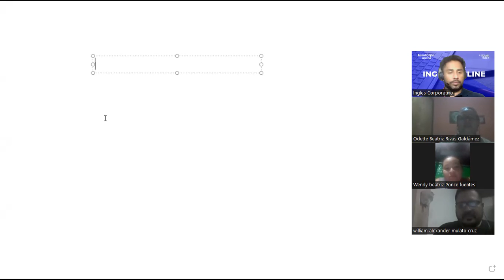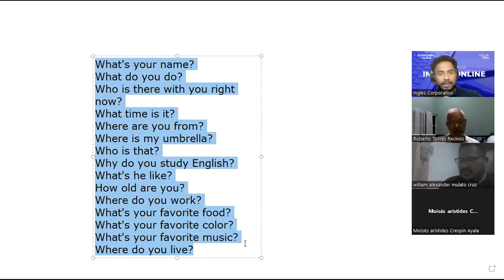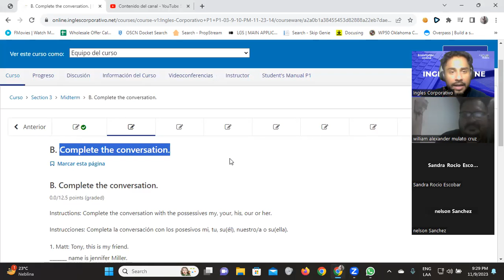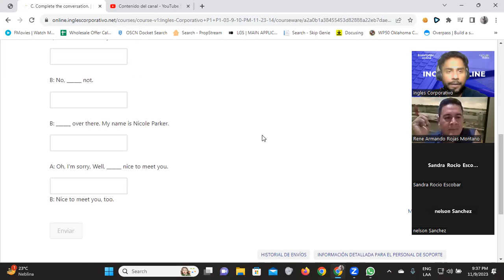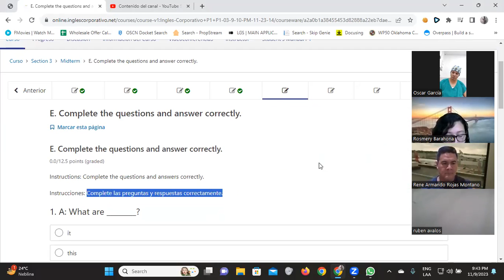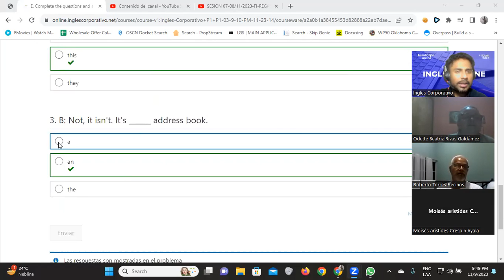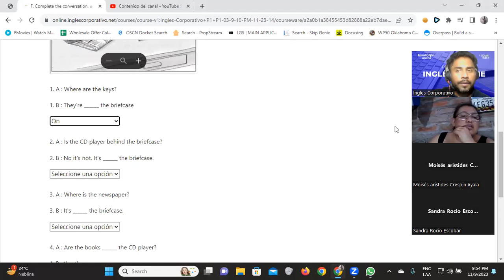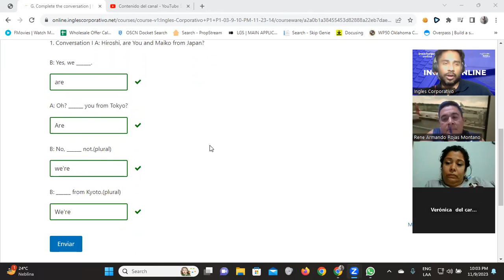SESION 08-09/11/2023-FI-REGA-123-Santos Vasquez-MidTerm Exam